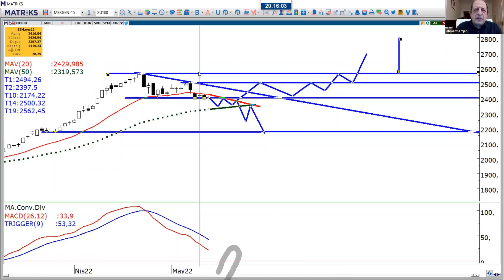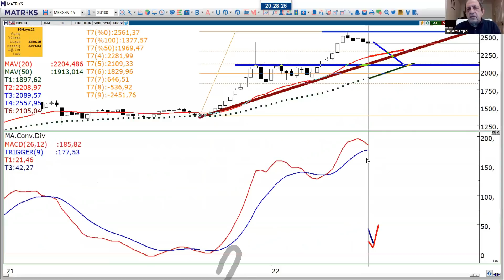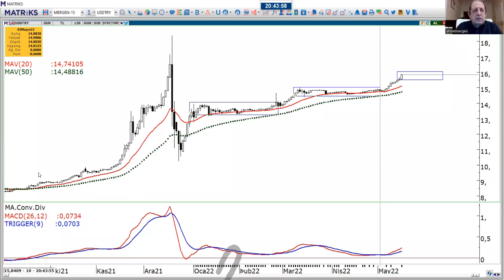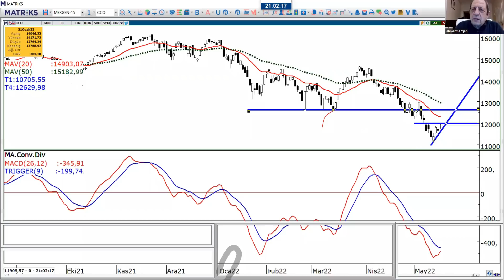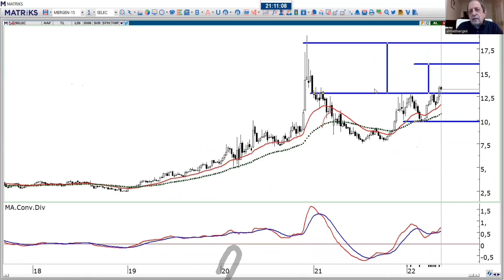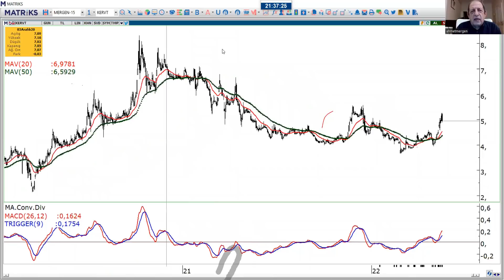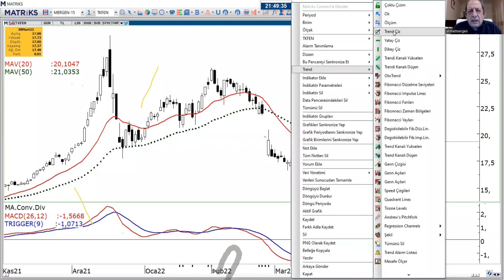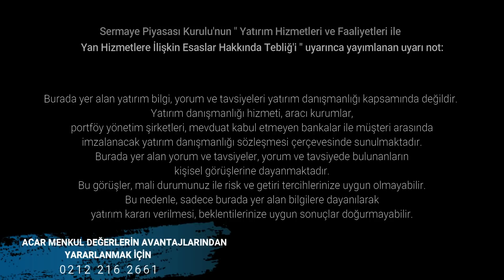Acar Menkul Değerler Başanalisti Ahmet Mergen İle Borsa Sohbetleri 17.05.2022 tarihli yayın...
00:00 -  59:26 GENEL KONUŞMA - BIST100 - USDTRY - XAUUSD - XAGUSD - BTC_USD
59:27 - 1:01:45 EREGL
1:01:46 - 1:04:27 KOZAA
1:04:28 - 1:10:55 SELEC
1:10:56 - 1:12:14 MAGEN
1:12:15 - 1:34:00 AHMET HOCAMIZ 2022 YILINDA EN ÇOK HANGİ SEKTÖRLERDE YUKARI TREND BEKLİYOR?
1:34:01 - 1:36:07 KERVT
1:36:08 - 1:42:04 PNSUT
1:42:05 - 1:46:14 ALGYO
1:46:15 - 1:53:10 TKFEN
1:53:11 -  2:03:17 OTKAR - PGSUS - GARAN